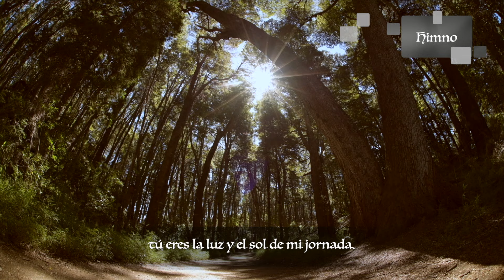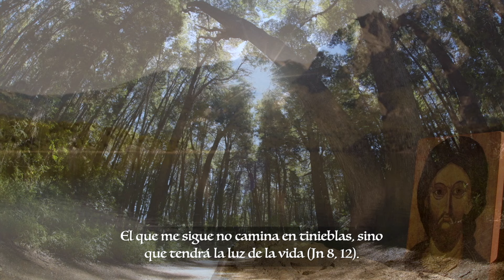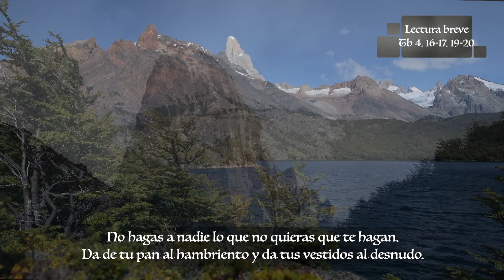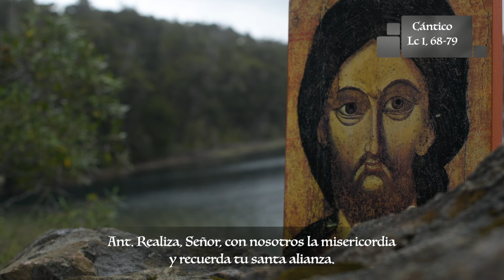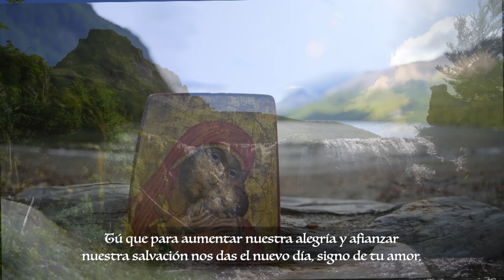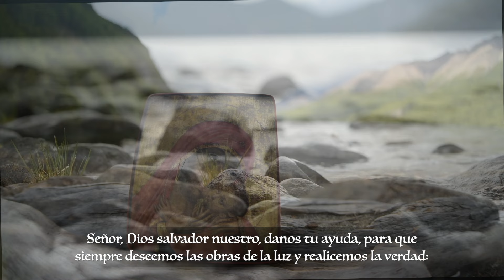Laudes - Miércoles XVII Semana del Tiempo Ordinario